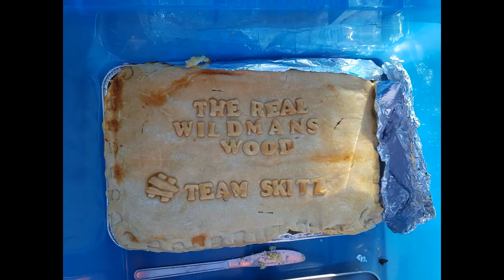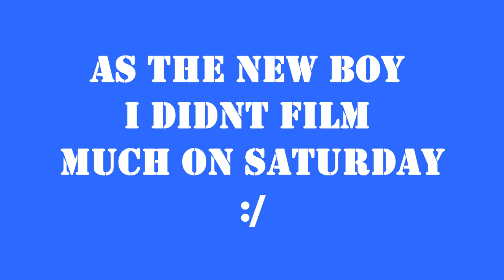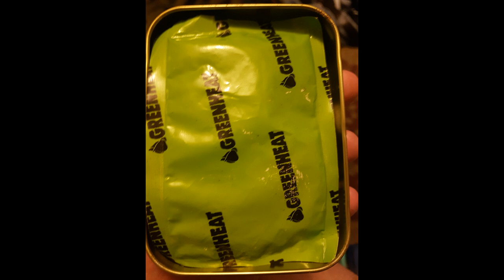Wildmans Woods First Visit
Ruddy brilliant guys and gals, few different woodlands, experienced, welcoming! Really enjoyed this vist!!